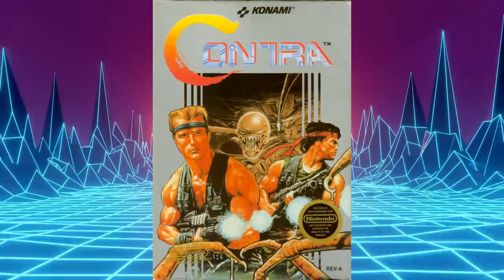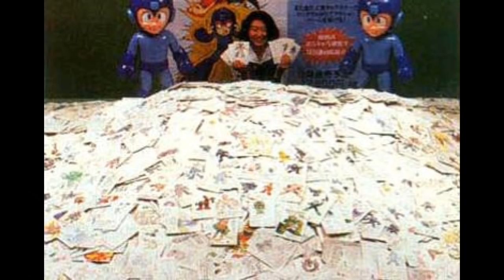The History of Mega Man part one - console documentary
Part one on the history of Capcom's blue bomber